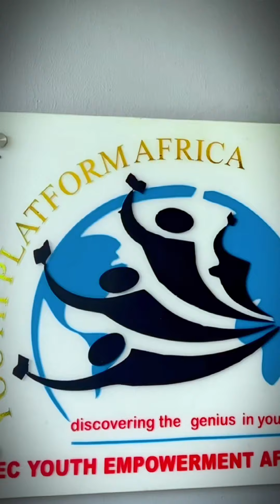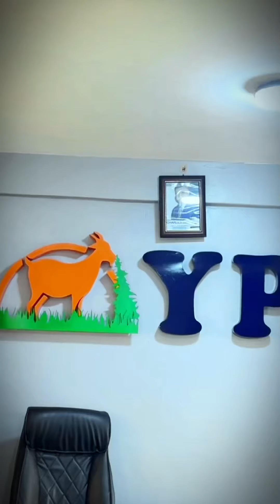Embbuzi-Maulanandreign Comedy 2024.